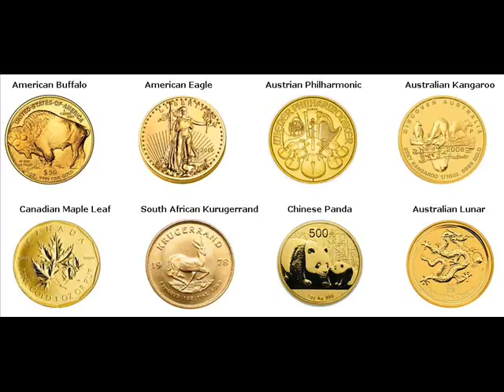Gold Bars For Sale Zwartewaterland The Netherlands